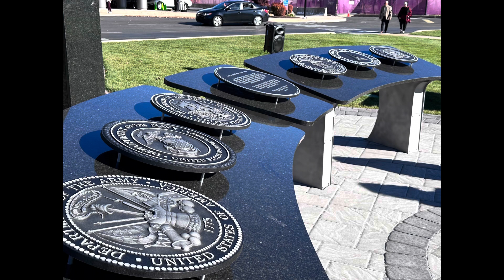UPMC Williamsport Healthcare Veterans Tribute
UPMC Williamsport dedicated a new Health Care Veterans Tribute on their front lawn Tuesday morning. The outdoor space features a soaring Eagle and medallions of the six branches of military service. PAT CROSSLEY/Sun-Gazette